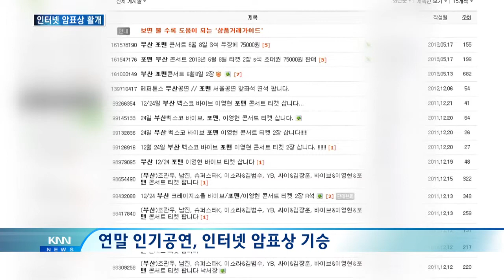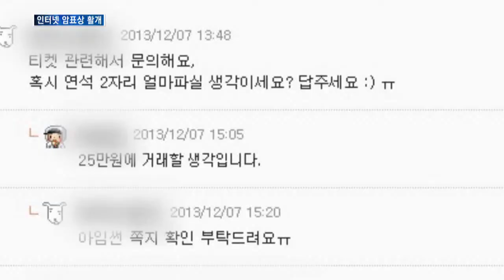[KNN 뉴스] 부산 연말공연 티켓, 인터넷 암표 판매 기승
{앵커:

각종 연말 공연 티켓을
사재기한 뒤 웃돈까지 붙여서 파는
인터넷 암표상들이 기승을
부리고 있습니다.

하지만 경찰의 단속은 전혀 이뤄지지 않고 있습니다.

{리포트}

{수퍼:연말 인기공연,인터넷 암표상 기승}
이번달 말 부산에서 공연 예정인
한 인기그룹의 콘서트!

예매가 시작되자마자
앞자리는 모두 매진됐습니다.

그런데 인터넷의 한 게시판에는
좋은 좌석을 판매한다는 글이
쏟아져나옵니다.

공연 티켓 판매가 시작되면 미리
표를 사재기한 뒤 비싼 값으로 되파는
'인터넷 암표상'들입니다.

{인터뷰}
{수퍼:인터넷 암표 판매자/"티켓 2장을 얼마정도에 살 수 있나요?"/"지금 사려고 하면 (원가는 19만 9천원인데) 23만원에서 25만원 정도에 판매되고 있어요."}

인터넷의 한 중고거래 카페에는
앞좌석 2자리를 최대 28만원에
판다는 글도 있습니다.

정상가 두장 가격이 19만 8천원인데
8만원 이상 웃돈을 얹어 팔고 있는
것입니다.

다른 인기 공연들도
사정은 마찬가지입니다.

일부 인터넷 암표상들은
판매 가격 조차 제대로 표시하지 않아 흥정을 원한다는 분위기를 노골적으로
풍기고 있습니다.

{StandUp}
{수퍼:박명선}
"이처럼 암표상이 활개를 치면서
일반 관객들이 표를 구하기는 그만큼 더 어려울 수 밖에 없습니다."

{인터뷰}
{수퍼:정엄지/부산 좌동}
"INT-암표상에 손해"

{인터뷰}
{수퍼:김나령,박소영/부산 온천동}
"INT-단속 필요"

하지만 인터넷 암표상에 대한
경찰의 단속은
전혀 이뤄지지 않고 있습니다.

{싱크:}
{수퍼:경찰 관계자/"인터넷으로는 사실 실제로 거래하는 현장을 적발하기가 어렵기 때문에 단속을 안하고 있습니다."}

단속의 허점을 노려
기승을 부리는 인터넷 암표상들.

이들 때문에 선의의 구매자들은
표도 제대로 구하지 못해서,
또 말도 안되는 웃돈 때문에
분통을 터뜨리고 있습니다.